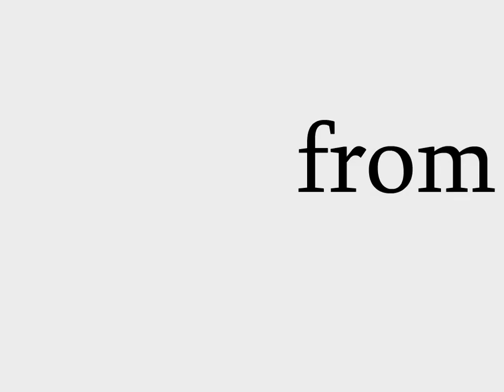Typography - Parson Brown by Hey Rosetta!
A typography animation I created in 2013 using Adobe Flash.

Animation by Avalai(Silvrena).